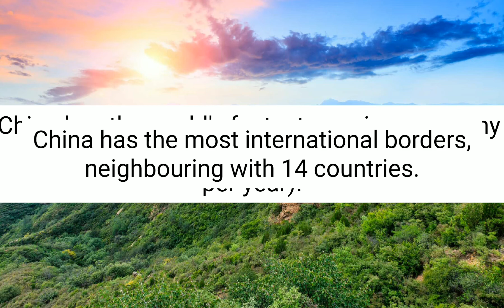5-Facts about China ...